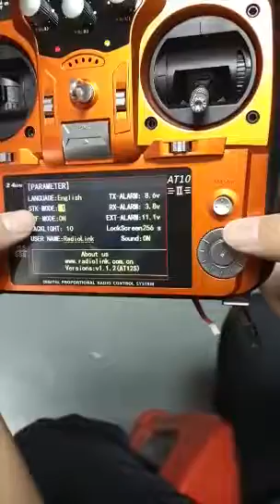AT10 Modifies the mode